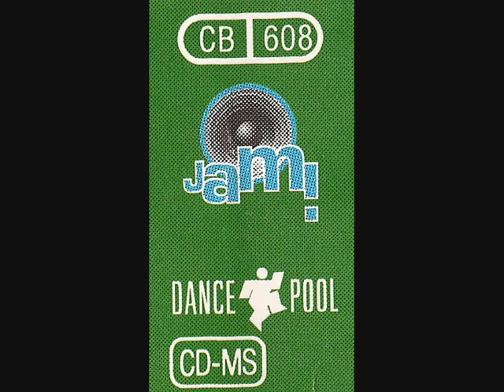Jam & Spoon - Find Me (Odyssey To Anyoona) {with lyrics}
Track: Jam & Spoon - Find Me (Odyssey To Anyoona)
Written by: Nosie Katzmann, Rolf Ellmer (Jam El Mar) & Markus Löffel (Mark Spoon) [RIP]
Vocals by: Plavka Lonich
Style: Trance, Euro House
Released: 1994

Lyrics:

This one goes out to the one I love...

I took a ride on a fairytale road
I lost my heart there once
now I want it back...
I want It back...
I thought that love isn't cool and ice
Now I am the fool cause its not like that...
Now I feel regret...

But...

I'm not gonna tell you what I want
I'm not gonna show it to you
Find me baby, oh no no
I'm not gonna show you what I need
I'm not gonna give that to you
Find me baby, you got to
Find my heart
Find my heart
Find my heart
Find my heart

There's higher love on the one way
There's more than that on the other
Should I decide
Could I decide...

You never know what I want so
Takes all my spirit to turn on the cuddle lights

I turn on the cuddle light.

But...

Find my heart
Find my heart
Find my heart
Find my heart